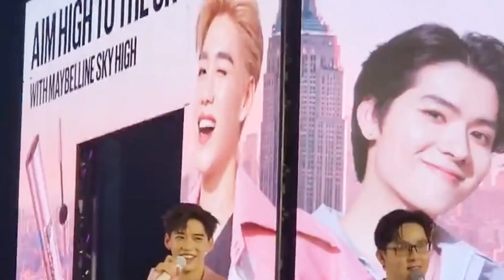“พีพี”จะจีบ“ยอร์ช”เข้าสังกัดแล้ว ถามไวตอบไวคนดังระดับโลกที่อยากทานข้าวด้วยคือ “บิวกิ้น”พีพีบิวกิ้น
“พีพี”จะจีบ“ยอร์ช”เข้าสังกัดแล้ว ถามไวตอบไวคนดังระดับโลกที่อยากทานข้าวด้วยคือ “บิวกิ้น”